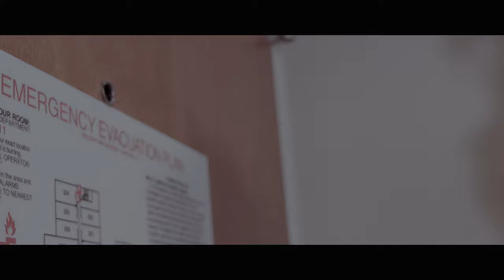Jitbeslidin - GOAT (Official Video)